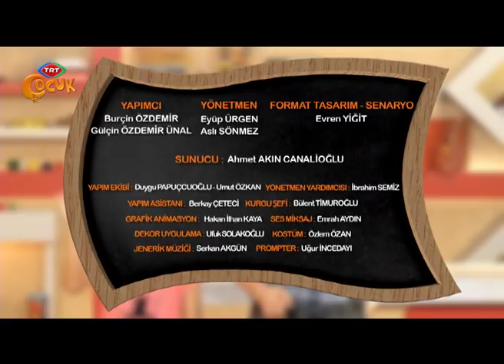Sihirli Matematik - 10.Bölüm